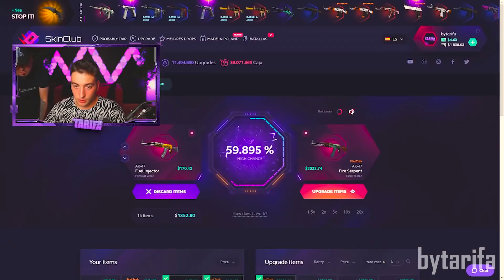TARIFA BEST EVER UPGRADES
TARIFA gets best upgrades in SkinClub. bytarifa, tarifa gaming is doing his magic with insane upgrades and gets best CS:GO skins